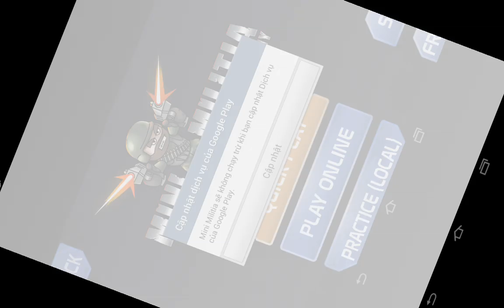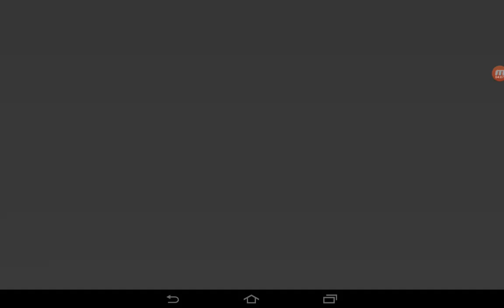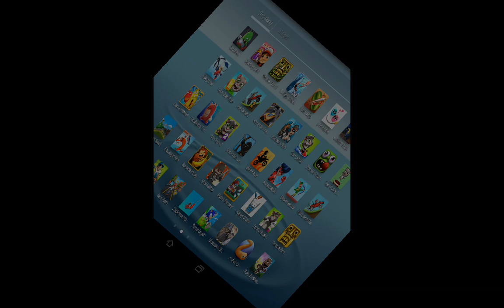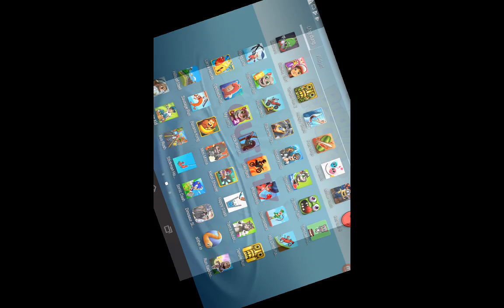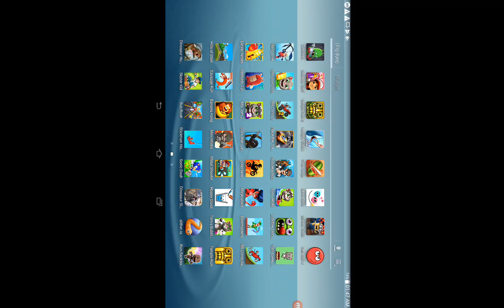Mini Militia,Metal Shooter,Happy Glass,Tom's Bubble Shooter,Temple Run,Run Sackboy